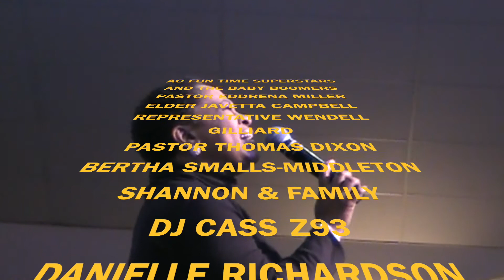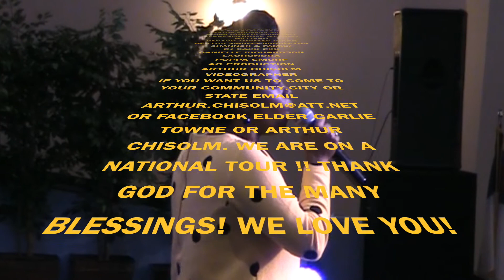AC Fun Time TV # 59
AC FUN TIME SUPERSTARS AND THE BABY BOOMERS PASTOR THOMAS DIXON PASTOR EDDRENA MILLER ELDER JAVETTA CAMPBELL REPRESENTATIVE WENDELL GILLIARD BERTHA SMALLS-MIDDLETON SHANNON & FAMILY DJ CASS Z93 DANIELLE RICHARDSON LACHONDRA POPPA SMURF  AC FUN TIME TV ARTHUR CHISOLM HOST ELDER CARLIE TOWNE CO- HOST SEE US ON YOU TUBE AND FACE BOOK